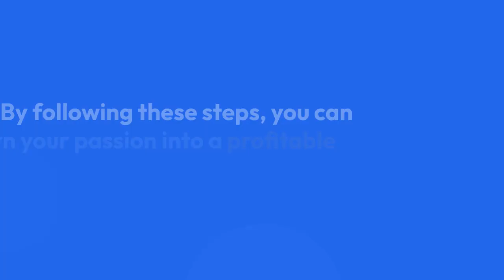How to Get Paid For Instagram Posts | Unlock Your Earning Potential | WiFi Entrepreneur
Welcome to the WiFi Entrepreneur Channel! Are you passionate about Instagram and want to monetize your posts? In this video, we reveal effective strategies to help you get paid for your Instagram posts and unlock your earning potential on this popular social media platform. Whether you're an aspiring influencer or a seasoned content creator, these tips will help you turn your Instagram presence into a profitable venture.

There, you'll find detailed explanations, real-life success stories, and actionable steps to implement these strategies effectively. Don't miss out on this opportunity to take your Instagram game to the next level and start earning money doing what you love!